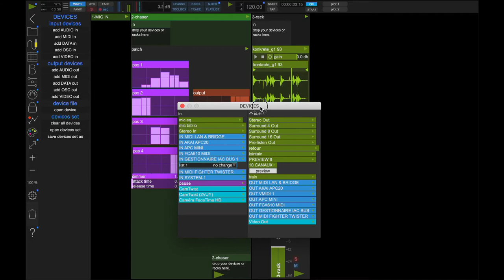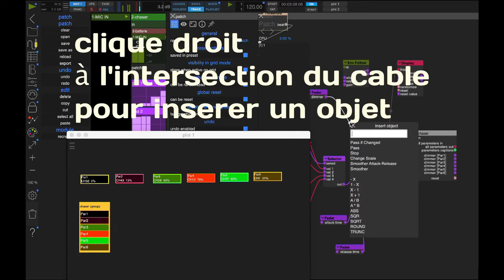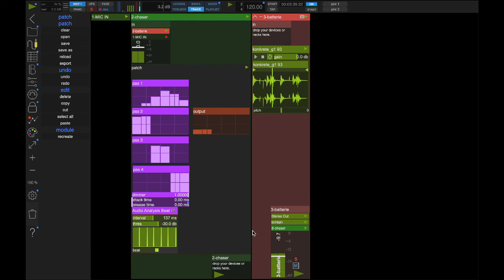Usine HH4 pour le spectacle vivant 7D : Hors série lumière 3/4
Bonjour
3ème volet d'une série qui aborde la fabrication ainsi qu'une mise en pratique
De patchs destinés à manipuler de la lumière . Nous allons voir comment créer des effet dynamiques réagissant avec le son